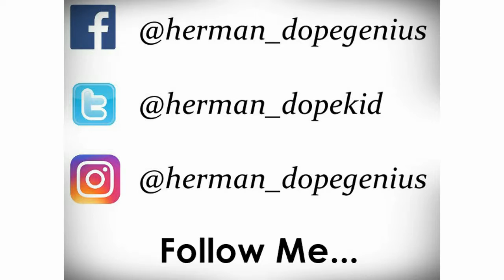When Someone Owes You Money